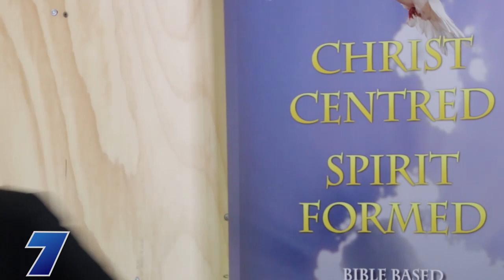Distinct, Yet Inclusive (sermon)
Being distinct is to live counter-culturally. While the world pursues its relentless materialistic agenda, we pause to rest - in the name of Jesus.

Sermon shared by elder John Klassek, IMC Secretary 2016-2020